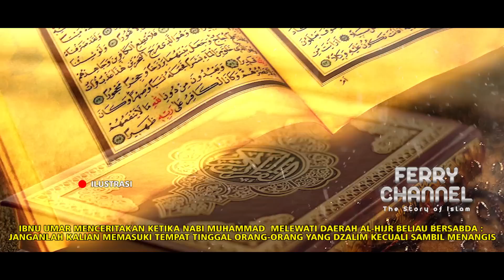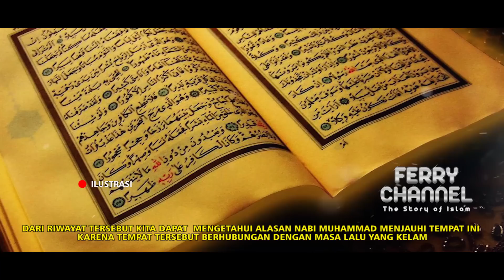MERINDING ❗ Inilah 3 Tempat yang Terkutuk di Al-qur’an, Nomor 2 sudah jadi tempat wisata di Arab